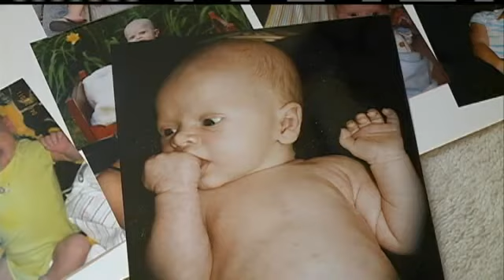Parents Fight To Stop Other Babies Deaths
KETV Newswatch 7's Brandi Petersen reports.